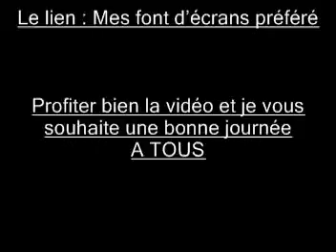Mes font d'écrans préféré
se lui la je l'adore